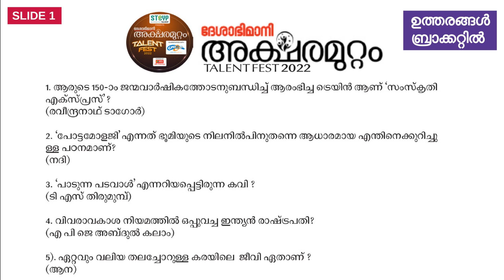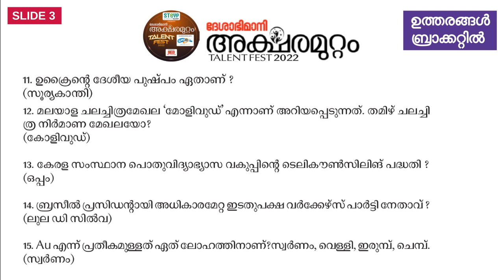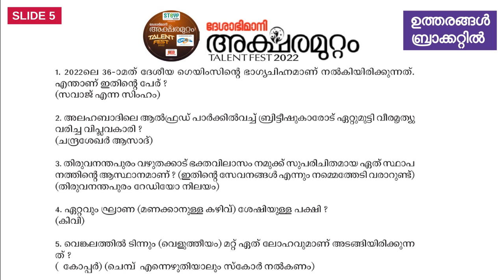ദേശാഭിമാനി അക്ഷരമുറ്റം ക്വിസ്-സബ്‌ജില്ലാ തലം | AKSHARAMUTTAM QUIZ | UP SECTION | Questions & Answers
AKSHARAMUTTAM QUIZ | UP SECTION | FULL QUESTIONS AND ANSWERS
ഇന്ന് നടന്ന ദേശാഭിമാനി അക്ഷരമുറ്റം ക്വിസ് - സബ്‌ജില്ലാ തലം-മുഴുവൻ ചോദ്യങ്ങളും ഉത്തരങ്ങളും.